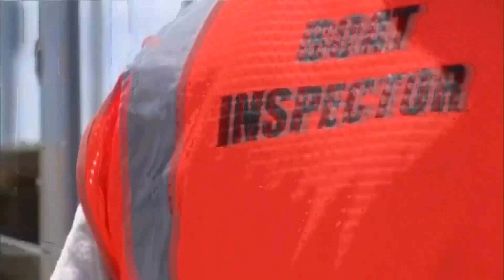Use water? Denver Water says zebra mussels are a threat we're all facing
Denver Water is making sure everyone has a clear understanding of what is at stake should zebra mussels get in the rest of Colorado's waterways.